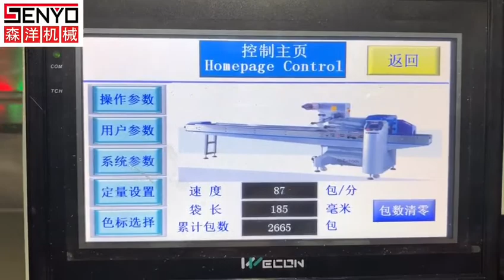N95z mask packing machine